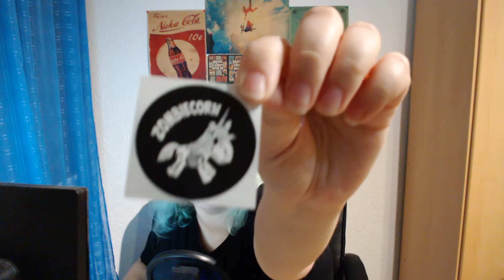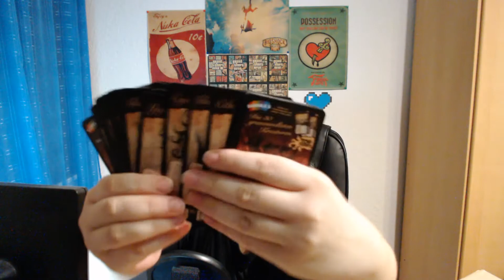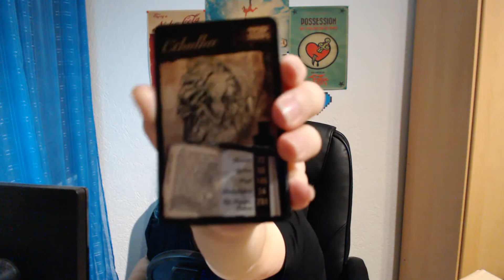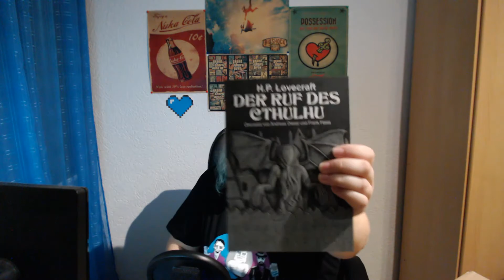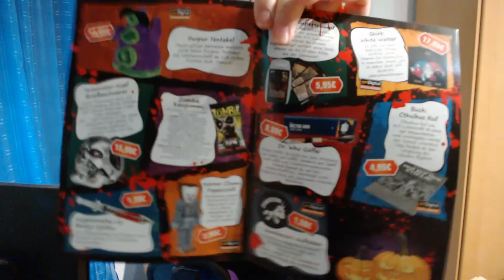Opening Real Life Lootbox! – GetDigital October 2017 Opening, Gamer Heart Vlog #4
My first ever lootbox or lootcrate in real life, with awesome and random gaming or other fan stuff :D And I don’t even know what I will get? I will get a Tshirt for sure, but what more? So let’s open and see! :D

My videos are family friendly, I open packages for fun, with no swearing or no bad words :)